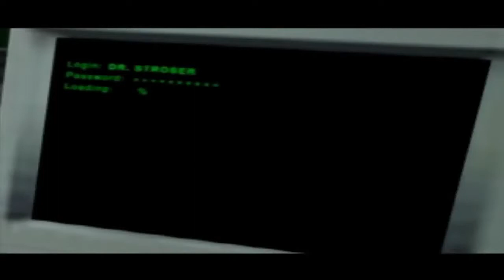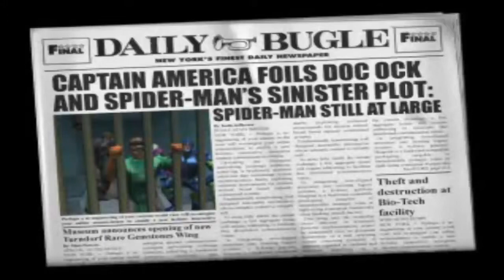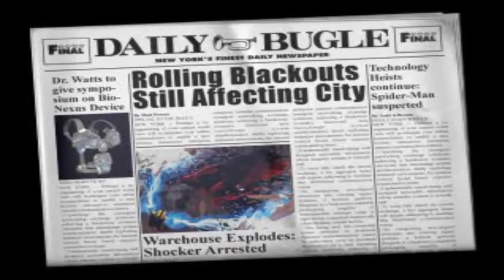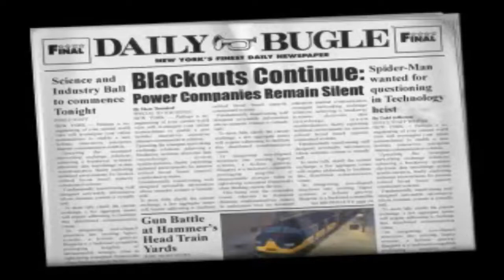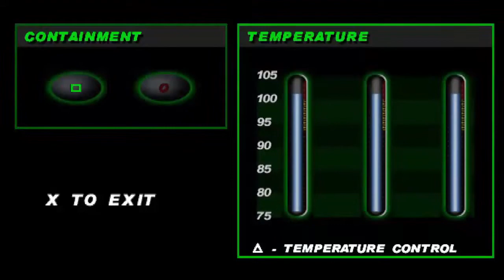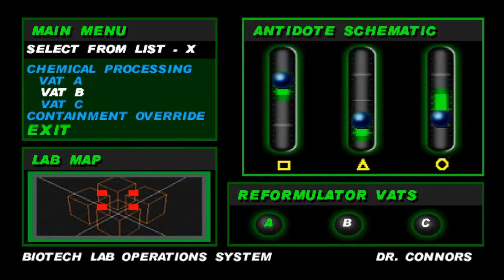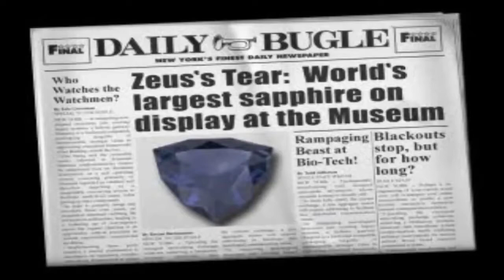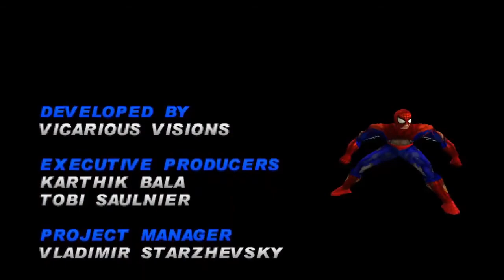Spider- Man 2: Enter Electro - FULL GAME Walkthrough Gameplay [PSX LONGPLAY #10] No Commentary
Hi, this video include ALL BOSSES, ALL CUTSCENES, FULL GAMEPLAY WALKTHROUGH of  Spider - Man 2: Enter Electro played on Playstation. Spider - Man 2: Enter Electro Walkthrough Gameplay is Full edited, all deaths removed etc.

Spider-Man 2: Enter Electro is the second PlayStation game to feature Spider-Man, and also serves as the sequel to the 2000 video game Spider-Man. This game follows Spider-man as he attempts to stop his old enemy Electro from obtaining a source of power called the Bio-Nexus Device.

leave a sub & join a family :)